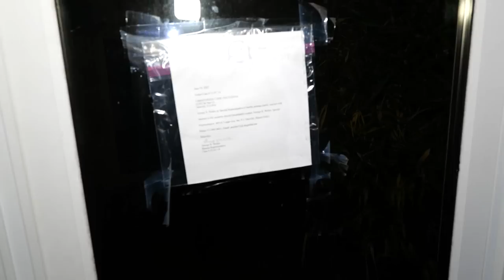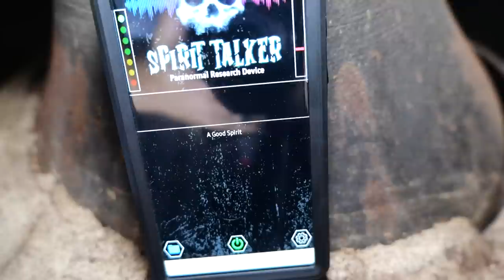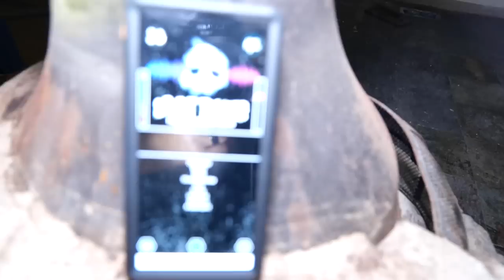THE DEVIL HOUSE! EVIL HOUSE HAS NEVER BEEN INVESTIGATED! DEMONIC RITUALS AND WORSHIPING HERE!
THIS EVIL HOUSE HAS NEVER BEEN INVESTIGATED AND NEVER WILL BE AGAIN. DEMONIC SACRIFICES AND DEVIL WORSHIPING HAPPENED ON THIS LAND AND IN THIS HOUSE!